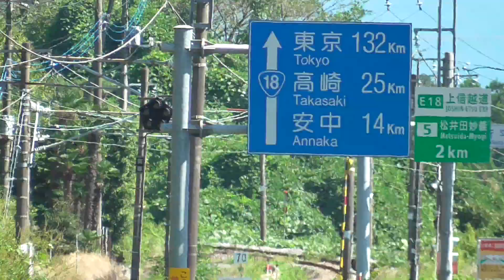2月11日は211系の日!? 211系 電車 3000番台 A28編成 矢絣色(JR東日本 高崎車両センター 所属) JR信越線 横川～西松井田 間 小山沢橋梁 2023年9月24日 撮影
211系 3000番台 A28編成 矢絣色(JR東日本 高崎車両センター 所属)

JR信越線 横川～西松井田 間 小山沢橋梁　2023年9月24日 撮影

矢絣柄ライン 211系電車 3000番台 A28編成(JR東日本 高崎車両センター 所属)